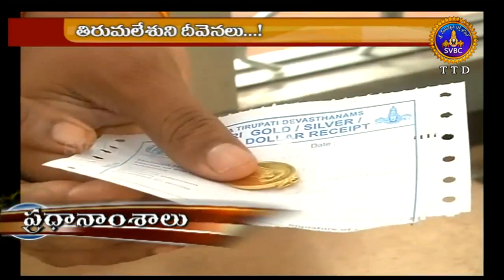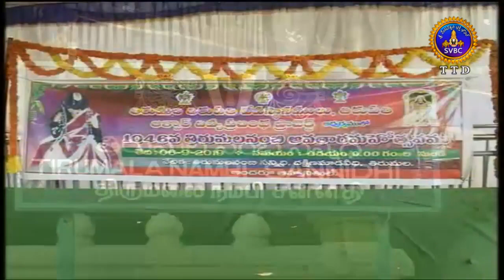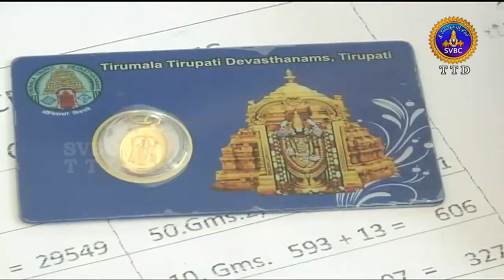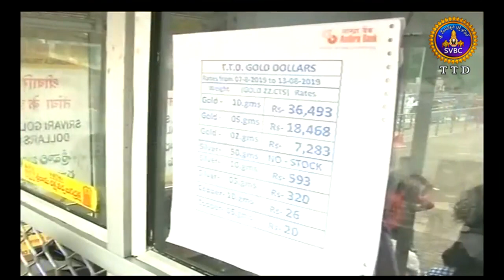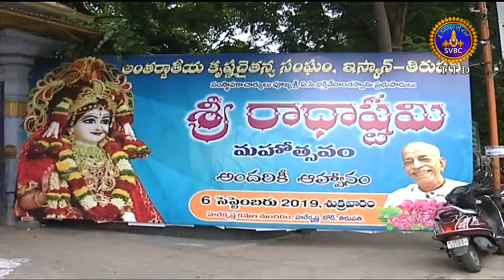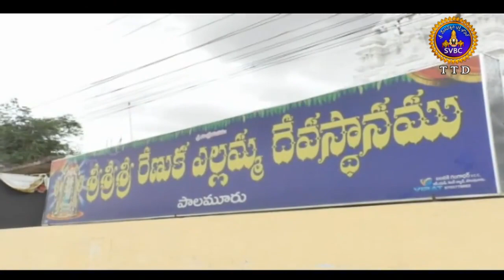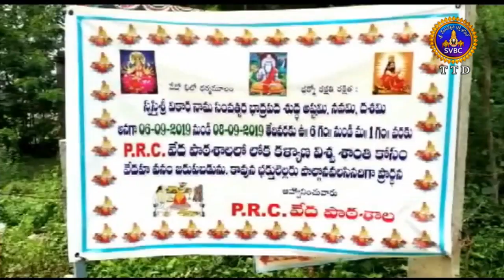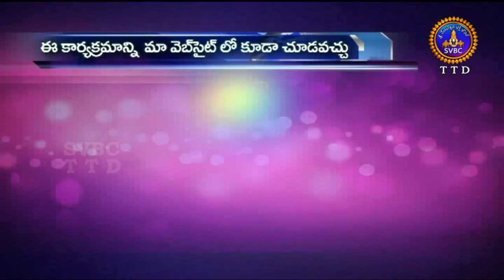ఆధ్యాత్మిక విశేషాలు | Adhyatmika Viseshalu |1Pm | 07-09-19 | SVBC TTD